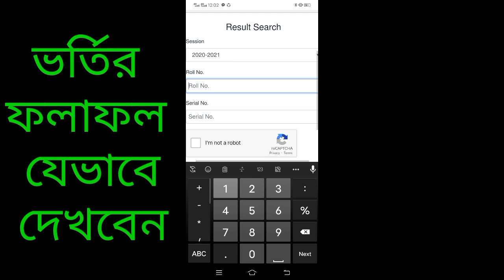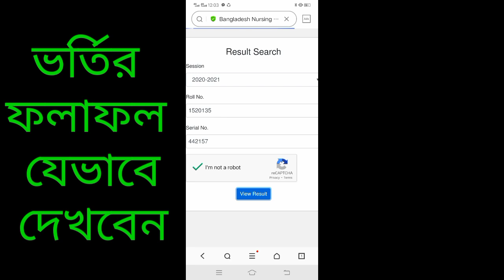নার্সিং ভর্তি পরীক্ষার বিস্তারিত ফলাফল দেখার নিয়ম / NURSING ADMISSION DETAILS RESULT / BNMC